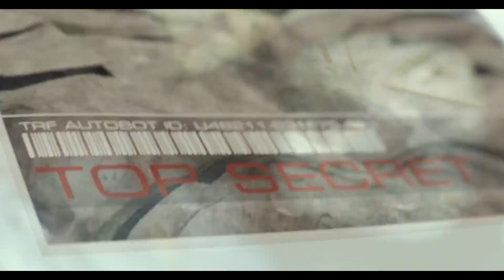Transformers: The Last Knight - The Military & The Transformers (Rescore)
I always thought the music for these scenes was kind of lifeless, so I decided to temp-track some music from the first and 2nd movies, to give it more impact, and added thematic material.